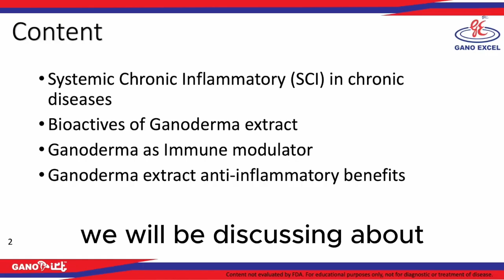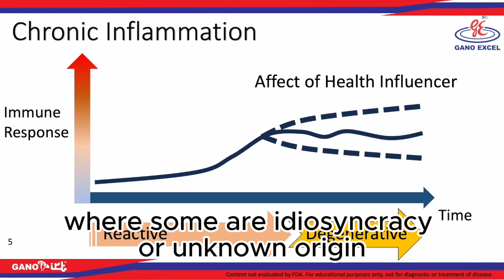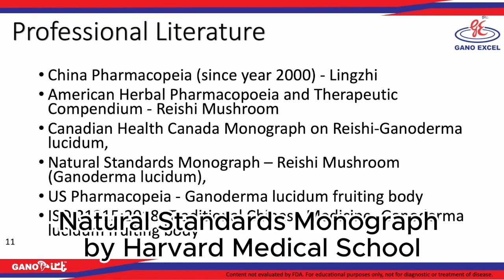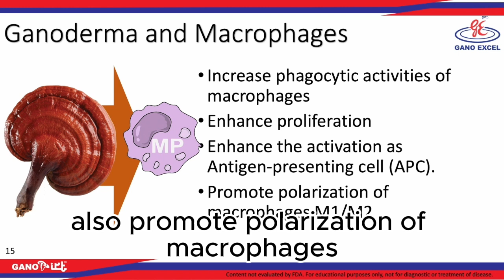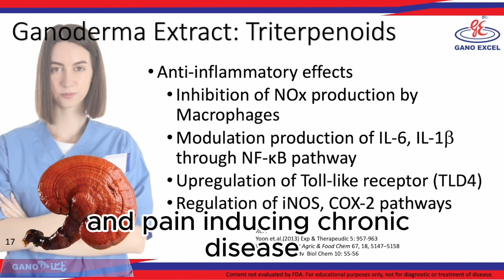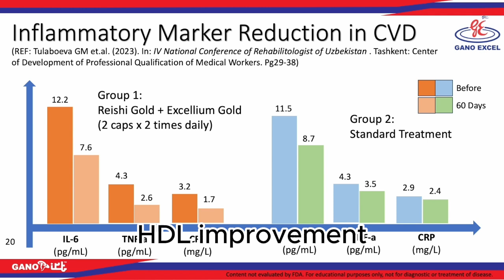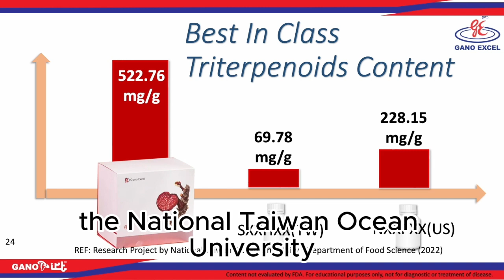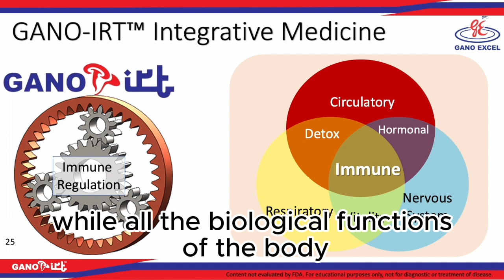Updates on Ganoderma Extract Benefits in Anti-Inflammatory for Chronic Disease Recovery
Conference report: Updates on Ganoderma Extract Benefits in Anti-Inflammatory for Chronic Disease Recovery.
The information was presented in the International Scientific and Practical Conference organized by Samarkand State Medical University on 24 November 2023.